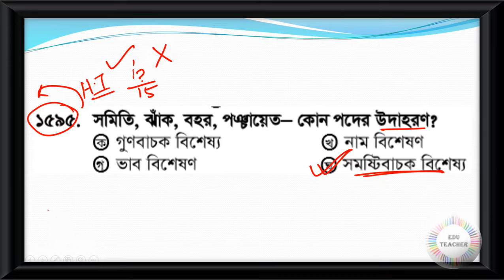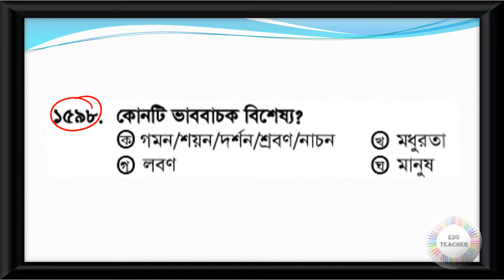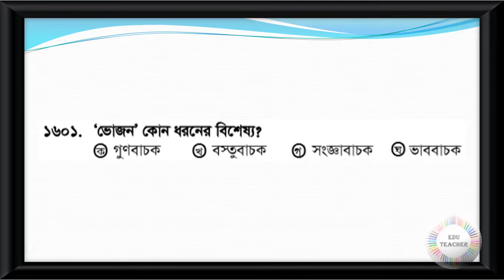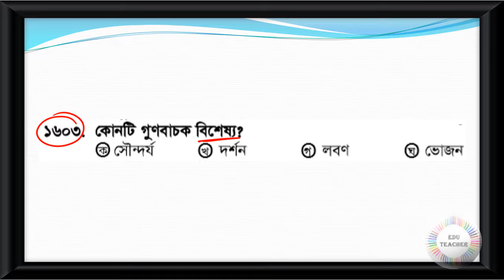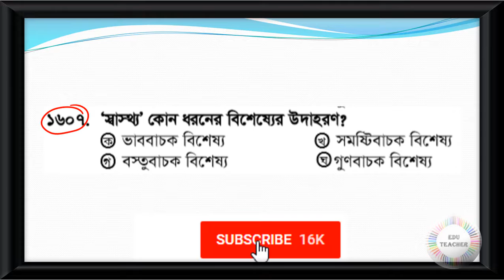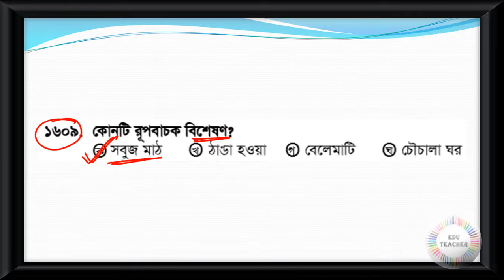Probable Bengali Grammar Practice Set Part 46 EduTeacher